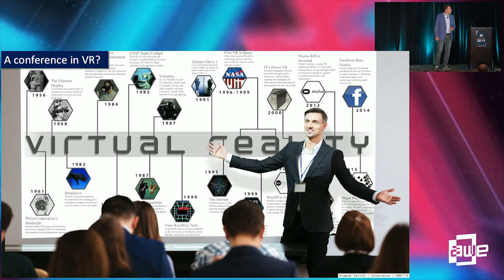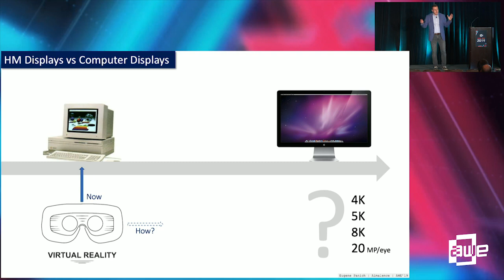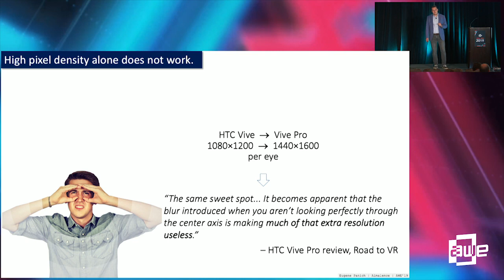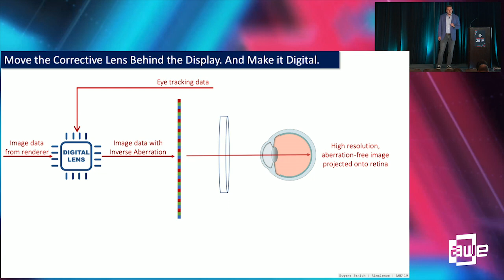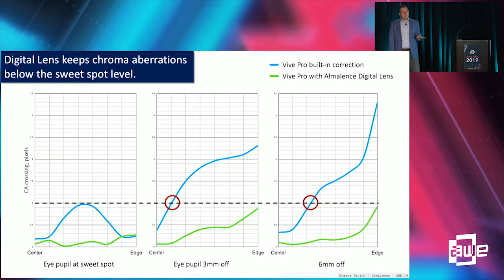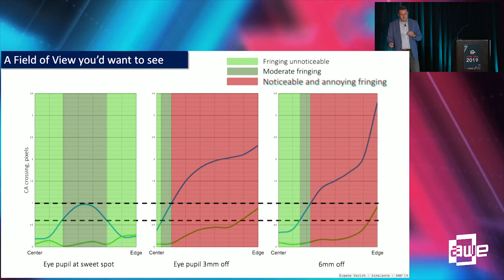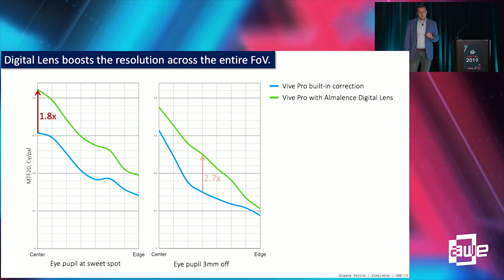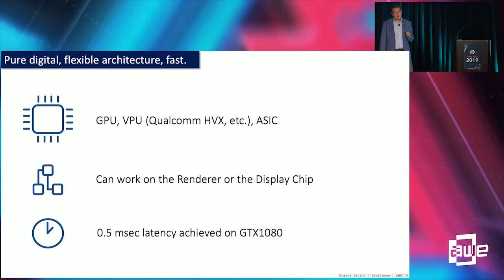Eugene Panich (Almalence): Digital Lens to boost optical performance of XR HMDs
A talk from the XR Enablement Track at AWE USA 2019 - the World's #1 XR Conference & Expo in Santa Clara, California May 29-31, 2019.

Eugene Panich (Almalence): Making high resolution visible: Digital Lens to boost optical performance of XR HMDs
It is commonly accepted that picture quality and visual fidelity are crucial factors for truly immersive VR/AR experience. While increasing the pixel density is technologically feasible, the optical performance of VR/AR HMD lenses remains a problem due to lens design constraints and the laws of physics. Besides the requirement that the lenses should be thin and lightweight, an HMD optical system includes a moving element, the eye pupil, which makes the problem of achieving high picture quality even more challenging if not irresolvable. The proposed solution is a computational lens correction which allows to achieve higher resolution, suppress chromatic aberrations and enable wider field of view, while adding no extra size or weight to the optical system. By adapting to the changes of optical flow due to eye pupil movement, such lens correction also allows to keep high quality at any gaze direction, allowing the eye pupil to move off the optical axis of the lens. The objective quality measurements show more than twofold increase in resolution and tenfold reduction of chromatic aberrations.